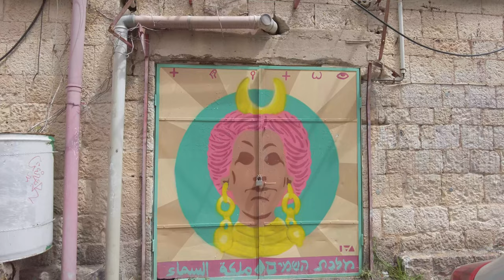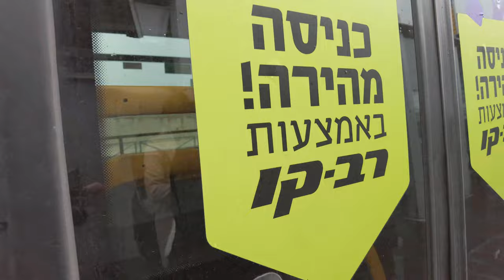Spray Art | Rain | Jerusalem Walker 4k60, Surround Street Sound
Walk on friday. 2.4.2021, In the city center there are small drawings light rain that made me return home, for I did not take an umbrella with me..